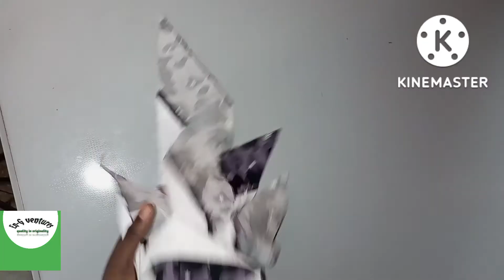Use your fabric pieces after watching this video/patch work pillow cover.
This is another video on reusing your waste fabrics to make beautiful patchwork patterns.
It is a part of my new series of another type of cushion cover making tutorials. it's important to learn this because as
a fashion designer you are bound to have some fabric waste  as you work.
I personally find patch work and quilting very interesting,because on a quick glance they may look difficult and complicated  but are actually easy if you know what you are doing.

Please follow me on this journey as we learn together.

For more of  my smocking patterns, please click on the link to my smocking playlist.

Music; Big River by Berlin connection property of kinemaster